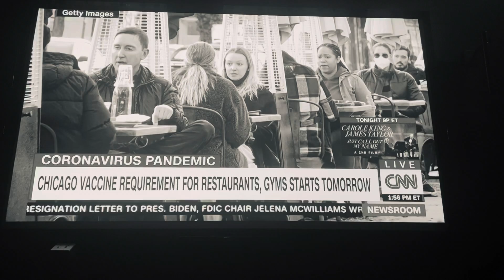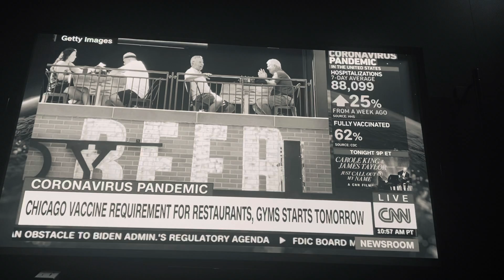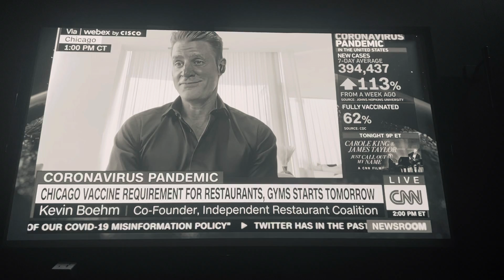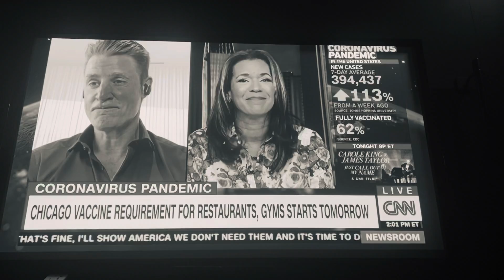Kevin Boehm CNN 2022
Kevin Boehm talks about RRF and vaccination regulations